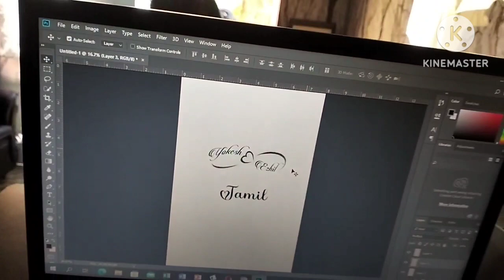A day in my life| என் வாழ்வில் ஒரு நாள் | beach outing fun day with my siblings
you can see vlog , beauty tips, DIML and more videos in this channel

i have done this tattoo from infinite tattoos

He did a very clear job and he's so frndly his works are really awesome 😍 price also in good range compared to others